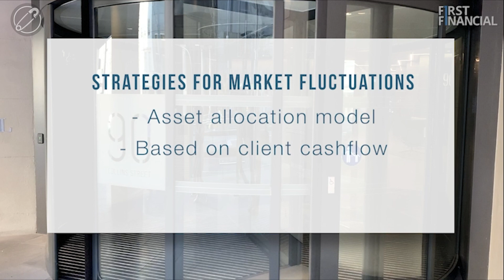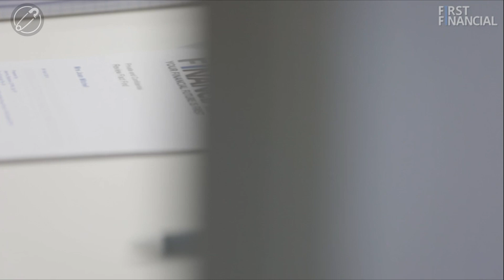Trade Wars and The Australian Economy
PROJECT: Video interview

CLIENT: First Financial
ROLE: Camera, editing, lighting, audio, graphics, interviewer